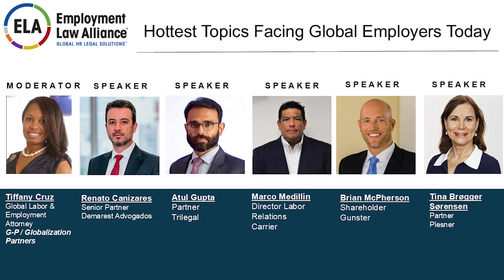2024 Annual Conference: Hottest Topics Facing Global Employers Today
Speaker: Tiffany Cruz (Globalization Partners / Global)

Learn more about the new challenges and laws that remote workers are facing today, the complexities in running background checks, and the strategies employers can implement to stay in compliance.